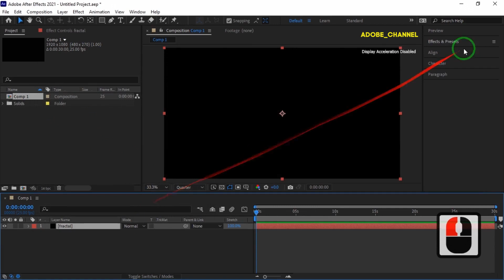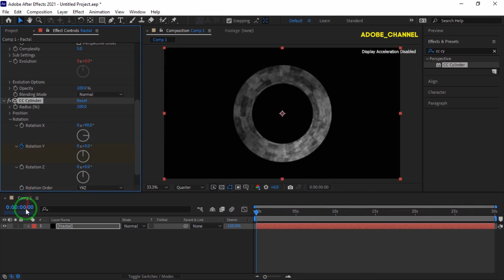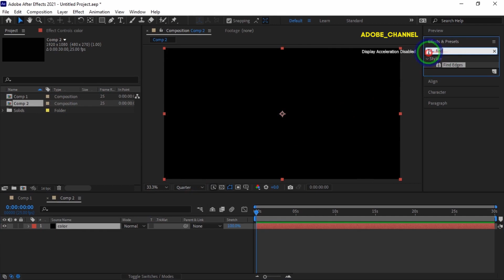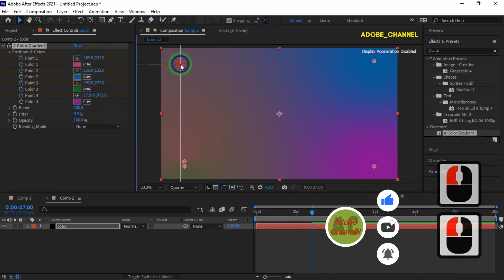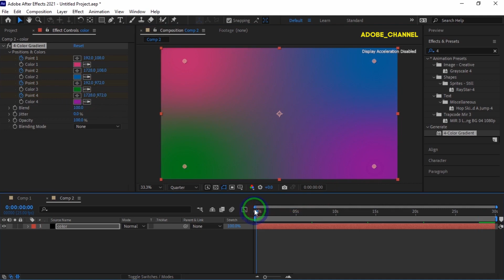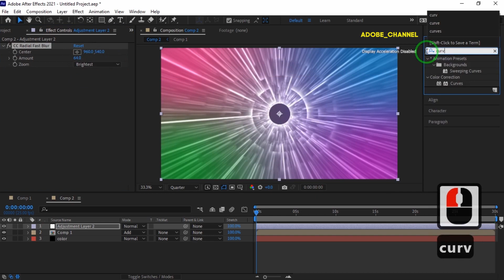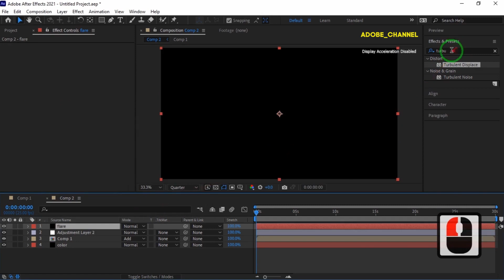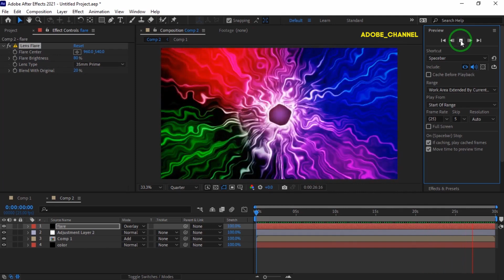Create STUNNING Backgrounds with Fractal Noise in After Effects FAST!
Hello everyone.
in this After Effects tutorial, we will create an attractive and beautiful colored background. In this tutorial, the effects of fractal noise, cc cylinder, camera, find edge, 4-color gradient, curves,... are used and no plugin is required. You can use your favorite colors and have a professional background or screen saver. I hope Enjoy this tutorial and like it. I am waiting for your good comments.
After Effects Tutorial_Create Background With Fractal Noise in After effects.No Plugin.